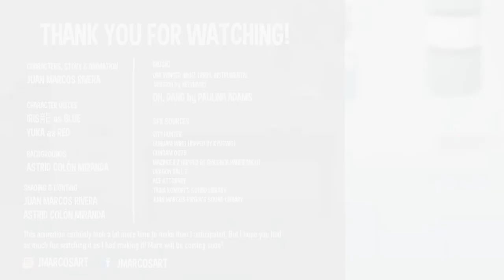Blue's Weakness - Low Tier short animation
Blue is the toughest member of the RGB guild and the most skilled when it comes to combat. However, even the best fighters have their weaknesses that make them feel helpless once exposed. So, what is Blue’s greatest weakness? We’ll find out in this short Low Tier animation.

This likely will be the last time I animate the RGB girls in their old outfits, since I reworked their designs while working on this project. (I haven’t posted Green’s new design yet, but it’s all but finished.)

-Characters, story, and animation done by me.

-Shading and Lighting by me & Astrid Colón Miranda.

 Oh, Dang by Paulina Adams

-Sound Effects Sources:
-City Hunter
-Gundam Wing, ripped by Kyutwo: Kyutwo.com
-Gundam 0079
-Mazinger Z, ripped by Gialunca Panebianco: panebianco3d.com
-Dragon Ball Z
-Ace Attorney
-Taira Komori's Japanese Free Sound Effects:
-Juan Marcos Rivera’s sound library